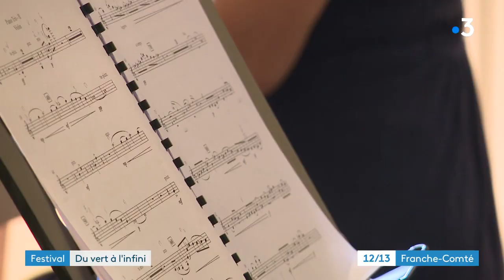De Los Angeles à la Haute-Saône, le voyage en musique de Shahab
Shahab Paranj est professeur de musique à Los Angeles et connu à l'international. Par le biais de ses voyages, il est tombé amoureux d'un "petit coin" de Haute-Saône. Ses amis musiciens du monde entier viennent y séjourner 3 mois par an. De cette belle histoire, est née un festival de musique, "Du vert à l'infini"

Reportage : Frédéric Buridant, Antoine Laroche et Stéphanie Chevallier

Avec :

Dr Dale Tsang, pianiste (San Francisco)
Dr Shahab Paranj, musicien et professeur de musique à l'université de Los Angeles (Californie)
Reza Vali, musicien et professeur de composition université de Pittsburgh (Pennsylvanie)
Sylvie Séguillon, voisine et amie de Shahab Paranj